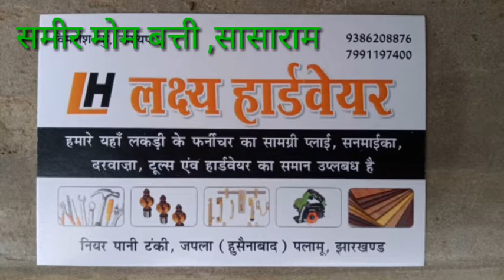डॉक्टर नादिर की उपस्थिति में ऐसी कविता